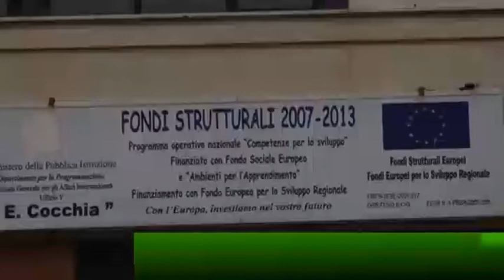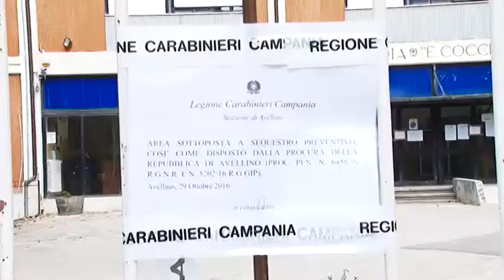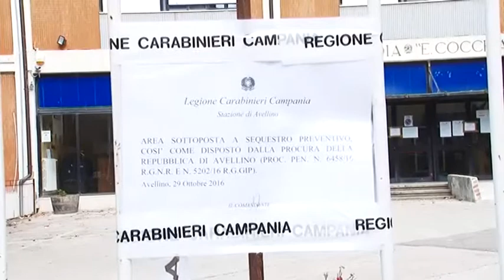Dissequestrato anche il terzo piano della "Cocchia". La Procura si rivolge al Riesame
Dissequestrato anche il terzo piano della scuola media di via tuoro cappuccini Enrico Cocchia. La procura chiede al riesame di rivedere la sentenza del tribunale.